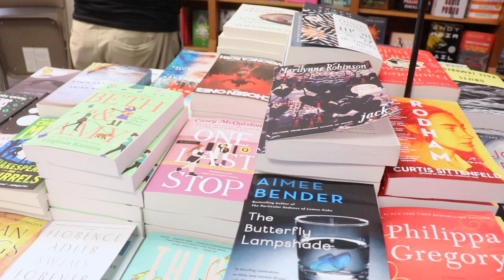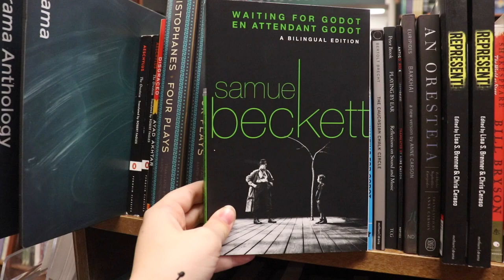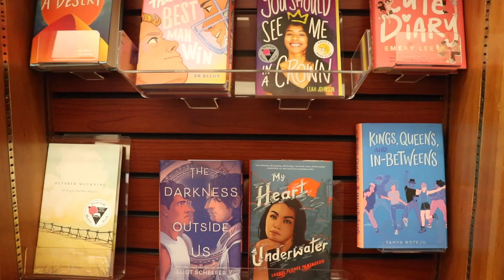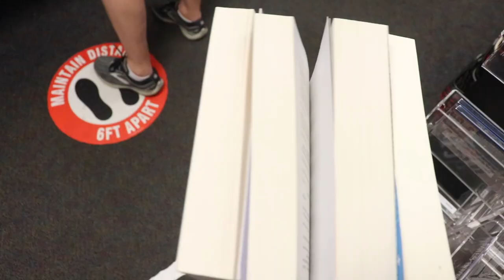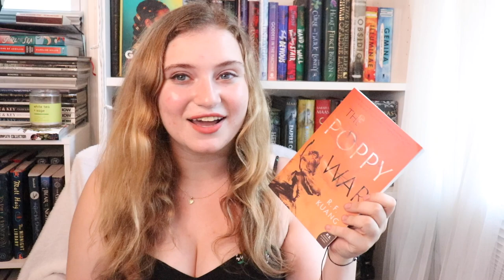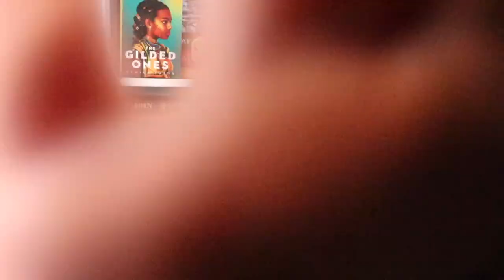TWO YEARS ON BOOKTUBE | Celebratory Book shopping trip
Come celebrate my 2-year booktube anniversary with a celebratory trip to the bookstore! Thank you all so much for being on this awesome bookish journey with me ✨🌷☀️
F O L L O W   M E
🌷Amazon Wishlist

H E L P  S U P P O R T  M Y  C H A N N E L

My name is Shelby and I love books, coffee, and a whole bunch of other stuff! I created this channel as a safe space for anyone to come and talk about books, mental health, just life! I cannot wait to become friends!